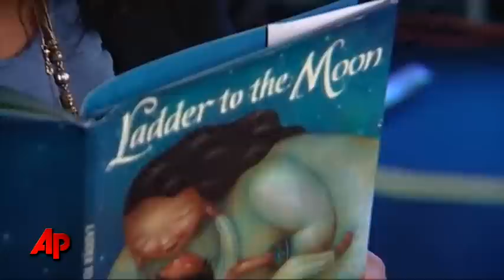Obama's Half-sister Has New Book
President Obama's half-sister has released a new children's book. (April 13)